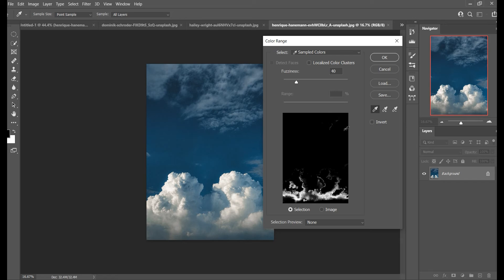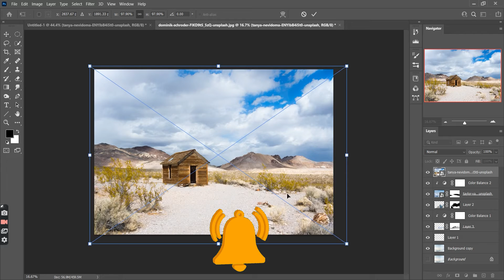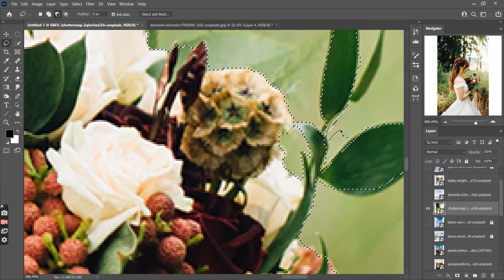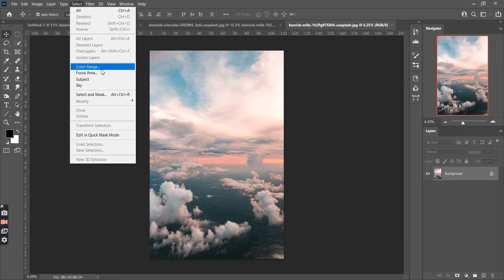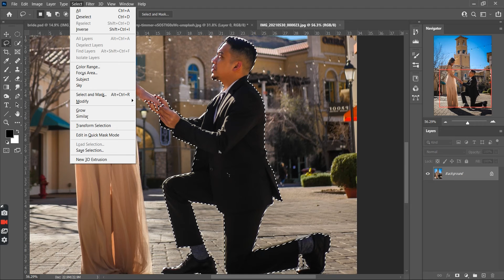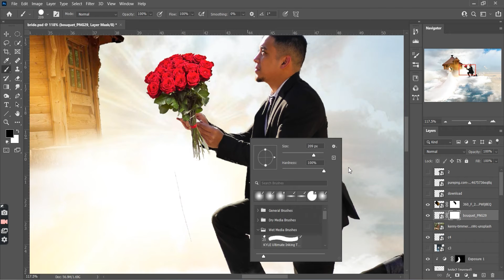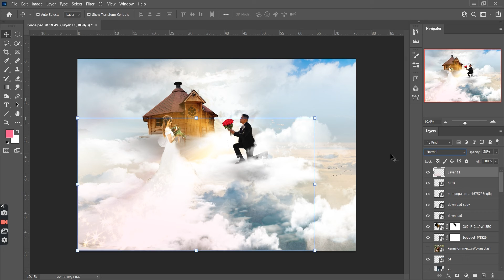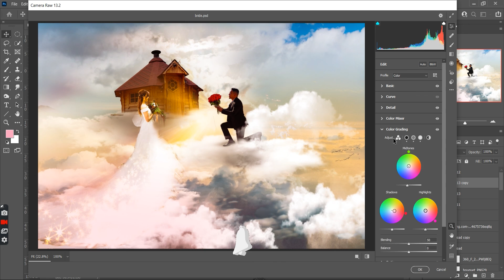A Dreamy Marriage Proposal on clouds | Fantasy | Photo Manipulation | AMview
I Made a Dreamy Proposal on Clouds with the Help of Photoshop Photo Manipulation... Hope you like it..

It's Just 1 click
but meant world to me.

If you have any query related to my work or need any of my artwork or want personalized artwork for your personal or commercial use then...